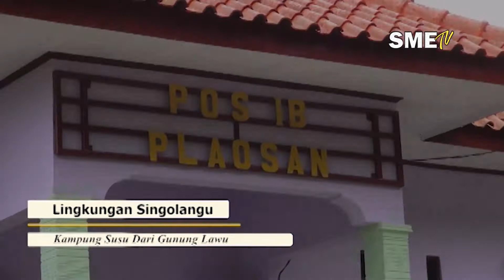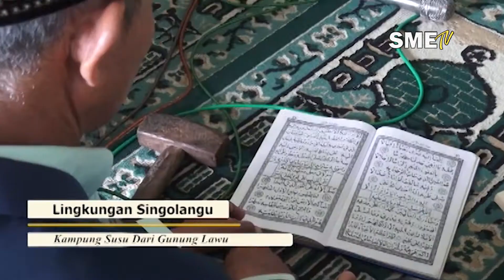SINGOLANGU KAMPUNG SUSU JALUR PENDAKIAN SPIRITUAL NAPAK TILAS PRABU BRAWIJAYA V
Biasanya pintu jalur pendakian Gunung Lawu ada tiga, yaitu Candi Cetho di Kabupaten Karanganyar, Jawa Tengah, Cemoro Kandang dan Cemoro Sewu, Kabupaten Magetan, Jawa Timur. Kini pendaki mempunai pilihan satu lagi yaitu via jalur klasik Singolangu. Bagaimana jalurnya? Walau jalur tersebut baru dibuka secara resmi dua bulan lalu, namun telah dilewati ribuan pendaki. Sejatinya, jalur tersebut merupakan jalur klasik yang dijadikan pendaki spiritual pada era 1980-an. Jalur Singolangu mempunyai keunggulan tersendiri, terutama bagi penyuka sejarah. Keunggulannya sepanjang jalur tersebut terdapat prasasti peninggalan Prabu Brawijaya. Sehingga, pendaki Gunung Lawu bisa sekaligus napak tilas peninggalan Prabu Brawijaya V.  Tapi pada Djelajah Desa kali ini, kami akan mengajak pemirsa untuk melihat potensi apa saja yang selama ini dimiliki desa Singolangu Sarangan Magetan Jawa Timur ini. Salah satu potensi itu adalah pengembangan konsep wisata alam yang terintegrasi, dengan dilengkapi sentra peternakan sapi susu, paket wisata pendakian spiritual Gunung Lawu, serta kawasan pertanian. Lokasi menuju lokasi ini jaraknya kurang lebih 1 kilometer dari kawasan wisata Telaga Sarangan Magetan. Seperti apa simak liputan Team Djelajah Desa SME berikut ini.